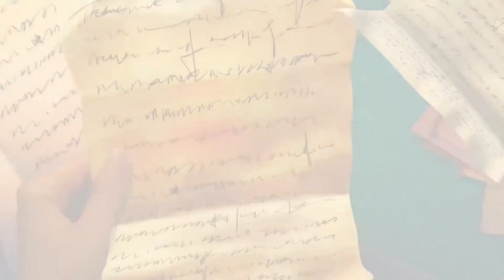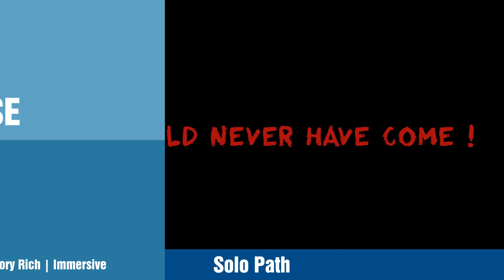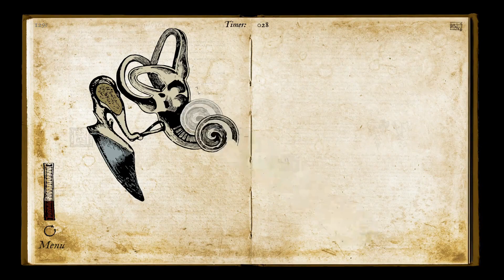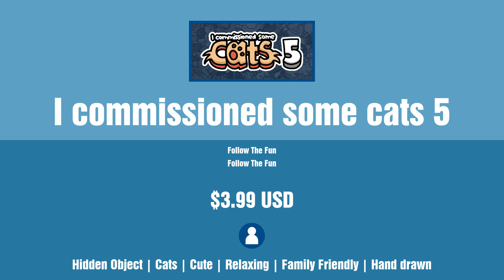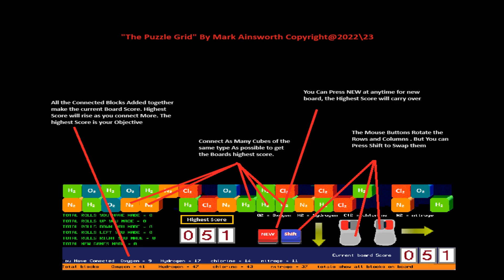New Steam Games - Friday November 3 2023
Links to games and timestamps:
0:00 Intro
0:04 DreamWorks All-Star Kart Racing
0:24 Jumanji: Wild Adventures
0:44 Ranch Simulator - Build, Farm, Hunt
1:04 UsoNatsu ~The Summer Romance Bloomed From A Lie~
1:24 FWsim - Fireworks Display Simulator
1:44 Delicious - Cooking and Romance
2:04 Ebenezer and the Invisible World
2:24 Arise from Shadows
2:44 SPIRITUS
3:04 Ultimate Destruction Simulator
3:24 Marine Glory
3:44 Brothers in Hell
4:04 Aversion
4:24 Iron Marines Invasion
4:44 INVERSE
5:04 Chimeras: Price of Greed Collector's Edition
5:24 Delicious Dungeon
5:44 One Night: Burlesque
6:04 Parking Tycoon: Business Simulator
6:24 Frigato: Shadows of the Caribbean
6:44 LIMINAL PHASE
7:04 Solo Path
7:24 Logic Town
7:44 Laruaville 9
8:04 Easy VTT
8:24 Don't Panic
8:44 SUPRACORE
9:04 Rarity Chase
9:24 OASIS: Tokyo
9:44 Come Together
10:04 WarDoom ssp Wargame
10:24 Path of Trials
10:44 Carprogram
11:04 Pocket Race: Driver
11:24 Wound Man
11:44 Ring Racer
12:04 Greg's Deadly Draft
12:24 I commissioned some cats 5
12:44 Raining Blood: Hellfire
13:04 Song Song
13:24 Riddle for your Life
13:44 March of the Drunken Sailors
14:04 Bargain ssp Puzzle Grid
14:24 KunKunNight
14:44 Cozy Jigsaw Puzzle
15:04 SKIBIDI BACKROOMS
15:24 Pumpkin Game
15:44 Roads Construction Sim
16:04 OTurret
16:24 Blood Orange: Definitive Edition
16:44 Blacksite Theta
17:04 Tugboat Terror
17:24 Elewar: Fused Survivors
17:44 Project Overnet
18:04 StrangerZ
18:24 Destiny's Divide
18:44 Cat Fred Evil Pet
19:04 Delator
19:24 Outro